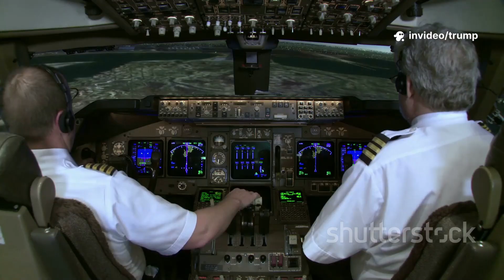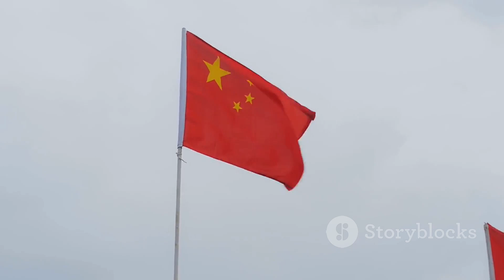China’s C919 Receives 100 Orders at the Paris Air Show as Boeing and Airbus Take Notice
China's C919 has made waves at the Paris Air Show, securing an impressive 100 orders that have caught the attention of industry giants Boeing and Airbus! In this engaging we explore the significance of this milestone for China's aviation sector and its implications for global aerospace dynamics. With a consistent US voice-over by Chris, each scene unfolds with crisp insights and captivating visuals, spotlighting the C919's groundbreaking features and the competitive landscape of commercial aviation.

Join us as we delve into this aviation revolution and what it means for the future of air travel.

See Less
OUTLINE:
00:00:00
Untitled Chapter

00:03:27
China's Answer to the Duopoly

00:04:09
The Significance of 100 New Orders

00:06:12
Air Asia's Calculated Interest and Strategic Negotiations

00:09:14
The C919's Design and Market Appeal

00:10:03
The Certification Conundrum and the Southeast Asian Pivot

00:10:54
COMAC's Global Partnership Strategy

00:11:40
A Shifting Competitive Landscape

00:12:21
The Dawn of a New Era in Global Aviation